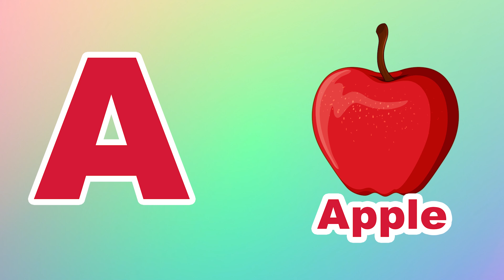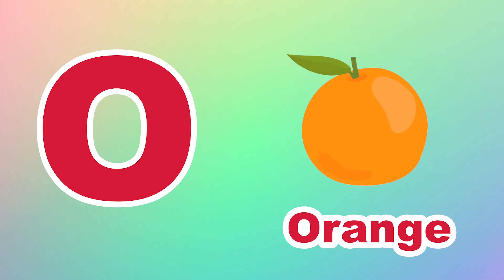Phonics Song for Toddlers A for Apple Phonics Sounds of Alphabet A to Z ABC Phonic Song |#1448